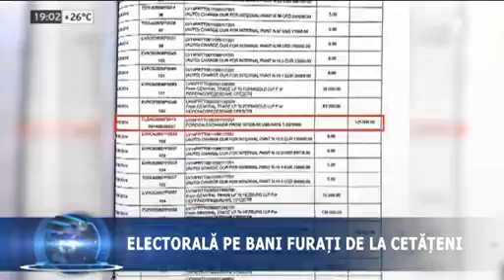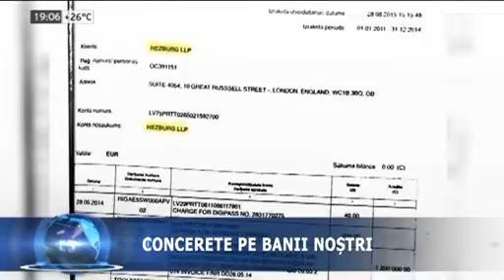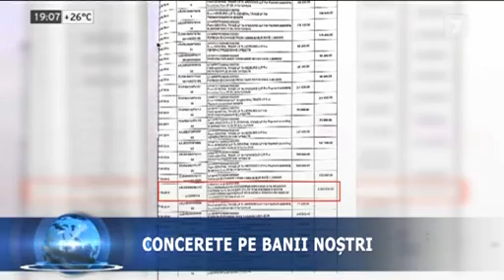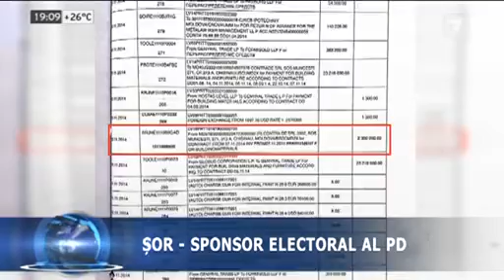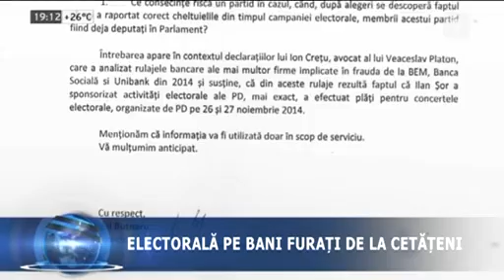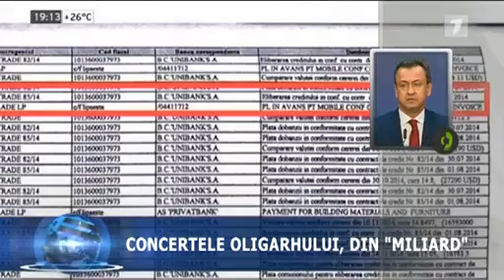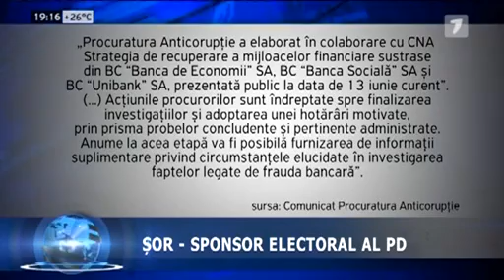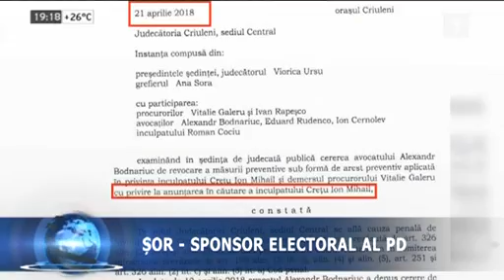Șor a finanțat cu banii furați de la cetățeni campania electorală a lui Plahotniuc din 2014